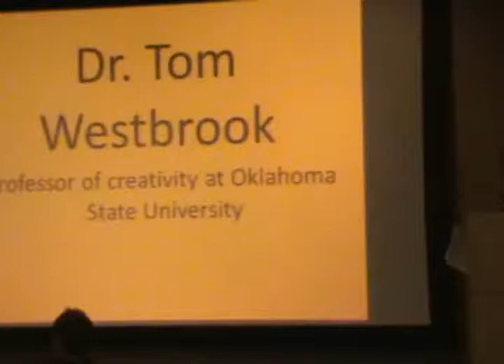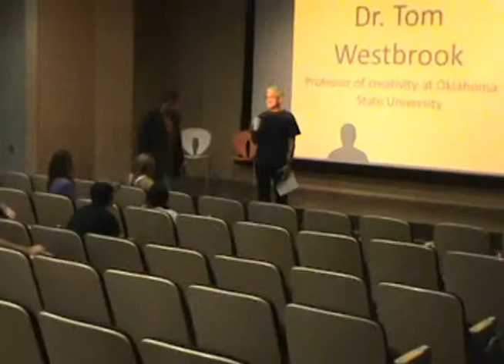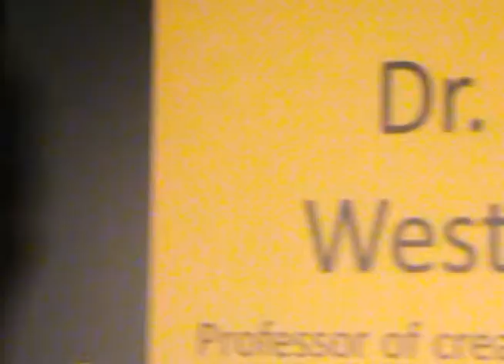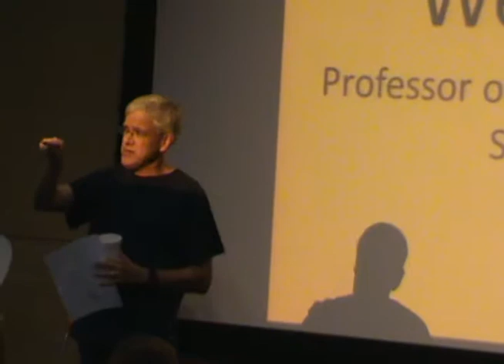EClub Meeting #4: Part One